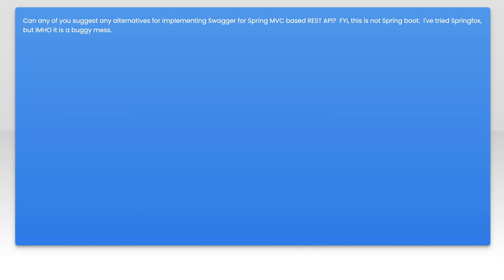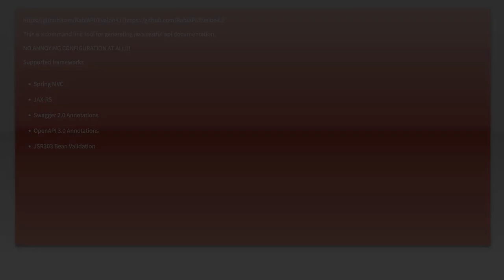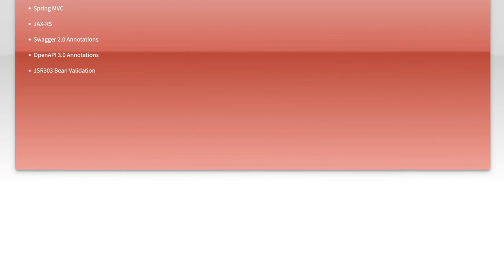Swagger for SpringMVC - Alternatives to Springfox?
spring-mvc: Swagger for SpringMVC - Alternatives to Springfox?

Related to: spring-mvc, swagger, springfox